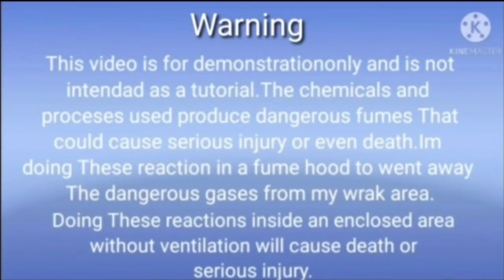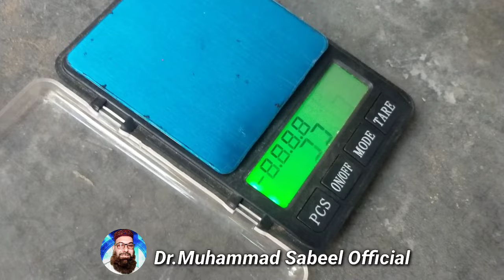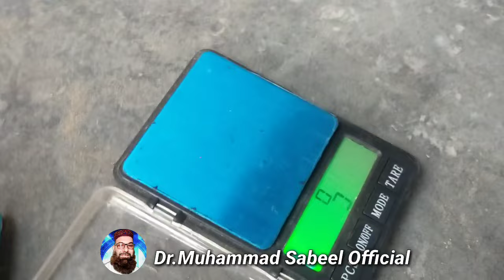Mix Scrap Mobile and computer circuit Gold Recovery